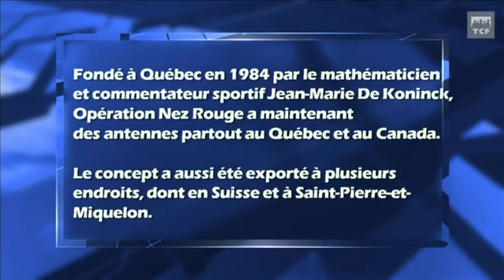Nathalie Perron - Opération Nez Rouge Montréal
Le bulletin (21 novembre 2014)

Équipe de l’émission :
Animation - André Pelletier
Chronique - Nicolas Godin
Réalisation - Laércio Bastos
Assistante à la réalisation - Audrey-Anne Ruel
Caméra - Guillaume G.-Pilote
Caméra - Guillaume Langlais
Maquillage - Veronica Jimenez
Décor - Frédéric Bérubé, Gabriel Meunier et Richard Meunier
Assistante à la production - Isabelle Hénault
Superviseur de la programmation - Louis-Martin McArdle
Directrice générale - Christiane Gauthier